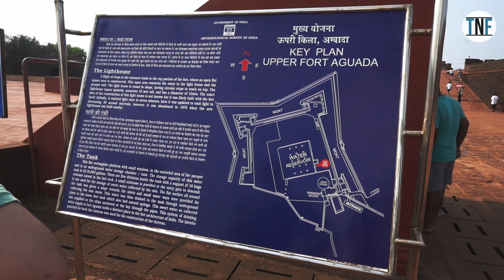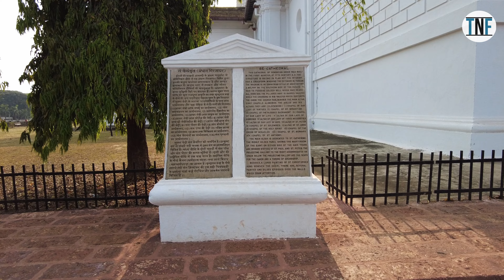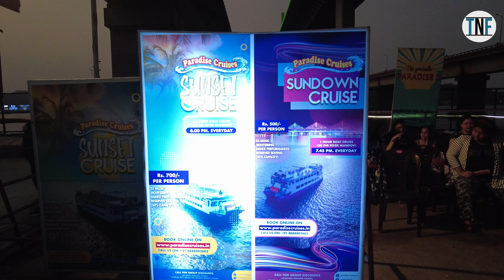3 Nights 4 Days Goa Tour Plan With Booking Details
3 Nights 4 Days Goa Tour Plan With Booking Details
4 Days Goa Tour
Indian state Goa is mostly referred to as the beach state of the country. There are numerous ways in which Goa attracts thousands of visitors across the globe every year. This Goa tour plan video attractively explore entire Goa.
Volant Holidays & Hotels
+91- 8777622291 /  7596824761 /  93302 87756 / 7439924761 (Whatsapp)

Videography: Soumya & Chaitali Chatterjee

The Budget:

Room Rent: Rs1000 per day
Rental car fare: Rs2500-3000 (depending upon distance covered)
Mandovi River Cruise Cost: Rs500 (Sundown Cruise) ; Rs700 (Sunset Cruise)
Lunch Thali Cost at Beachside Restaurant: Rs450 (for Fish Thali)
Dolphin Adventure: Rs100